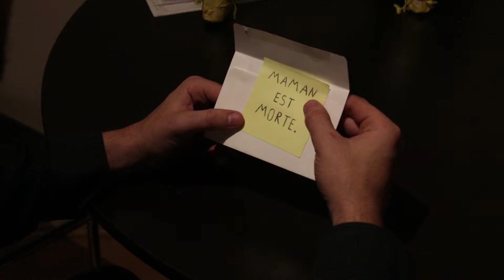The Stranger - Chapter 1: A Short Film